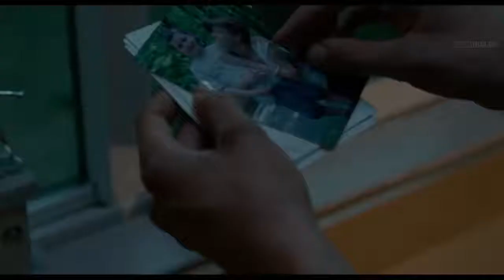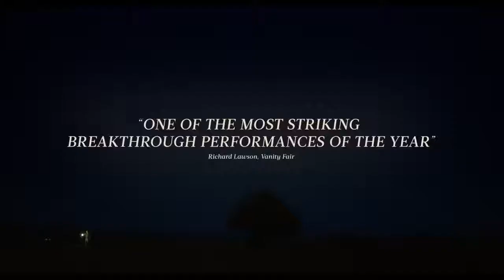LEAN ON PETE Official Trailer (2018) Travis Fimmel, Charlie Plummer Movie HD